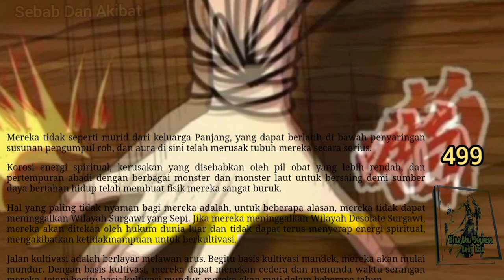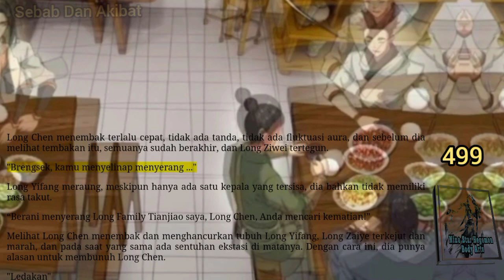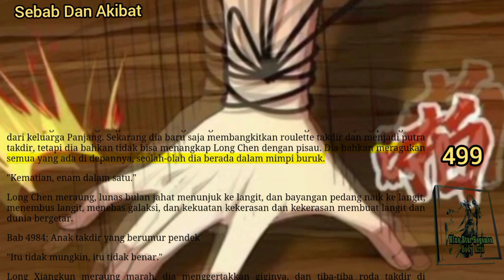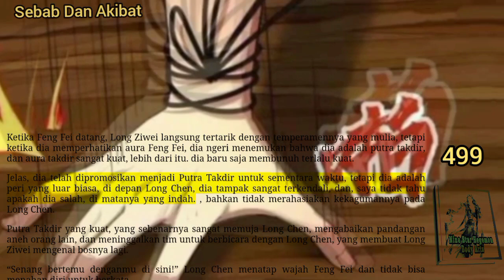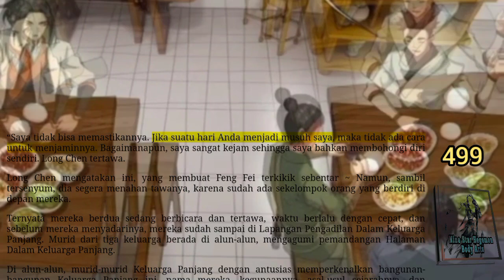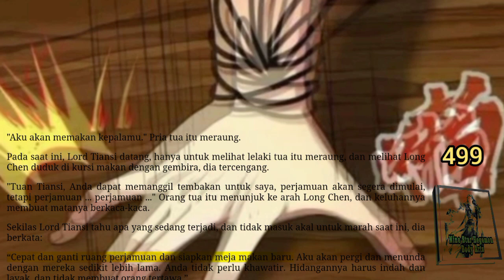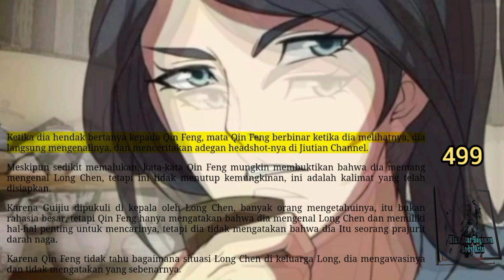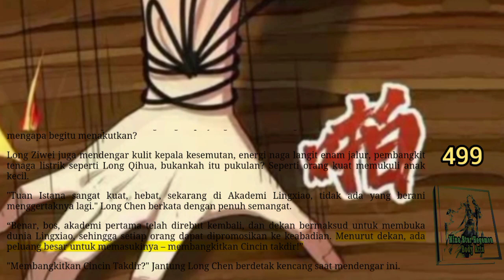Sebab Dan Akibat, NSHBA 499